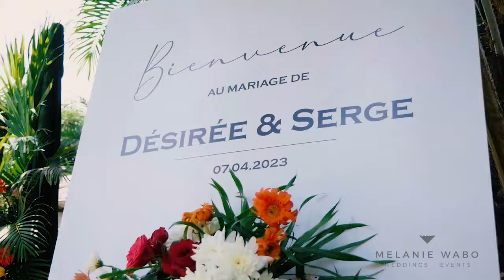Mariage civil et religieux de Désirée et Serge | Diaspora wedding - Douala, Cameroun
J'ai un petit pincement au cœur en partageant cette vidéo car entre temps Samy, ami des mariés et MC de ce mariage, nous a quittés brutalement.
C'était notre première collaboration, on s'était promis que ce ne serait pas la dernière, mais hélas la vie en a décidé autrement.
Samy je te dédie cette vidéo.

Un seul mot pour résumer ce mariage ? (Presque) intimiste et chaleureux.

Presque intimiste parce que comparé aux 300 et + invités habituels, un mariage avec 100-120 personnes attendues, ça change. Quel honneur que d'être parmi les Happy Few invités par les mariés. D'accord, ça a un peu débordé, vous connaissez nos familles, mais quand même.

Chaleureux parce que les mariés ne voulaient pas de places assises, de plan de table, de protocole... Ils voulaient que leurs invités circulent, échangent, fassent connaissance les uns avec les autres, dans une ambiance détendue, sans comportement.

Les deux cérémonies se sont enchaînées, le Maire laissant sa place au Pasteur.

Ensuite l'ambiance était au rdv. On pensait finir vers 21h, je crois que minuit nous a trouvés :-D

Pour cette Coordination du Jour J nous avons eu le plaisir de travailler avec :

🚩 Site : Le Foyer du Marin
🍽 Traiteur : Mignardises
🌺 Déco : Luxe Events
🎤 MC : Samy - Repose en paix !
🕺🏾 Animation : DJ Crystal
💋 Mise en beauté : Mewaglam
🦸🏾‍♀️ Planner : Mélanie Wabo
🧚🏾‍♀️ Planner Assistants : Myra et Tendresse

📽 Une vidéo signée Igwe Prod